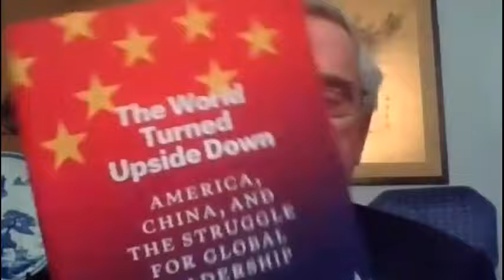China Salon | Clyde Prestowitz | February 4 2021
"THE WORLD TURNED UPSIDE DOWN: America, China, and the Struggle for Global Leadership"

"THE WORLD TURNED UPSIDE DOWN" explains how globalization and the American corporate quest for profits strengthened the totalitarian grip of the Chinese Communist Party and birthed an economic miracle first in basic manufacturing and now in the highest technologies. Clyde argues that the CCP joined the WTO, IMF and World Bank and selectively opened its markets to trade and investment to restore China to the world power status of the Middle Kingdom through ambitious industrial policies and mercantilism. China disciplines economically dependent free world countries, for instance, retaliating against Australian exports for urging an international inquest into the origins of COVID-19 and blocking NBA China broadcasts for a Houston Rockets coach expressing solidarity with Hong Kong protestors. While not arguing for complete de-coupling from China,  Clyde calls for a substantial reduction of dependence especially in critical medical and high technology industries through a Manhattan Project style program to reindustrialize America.